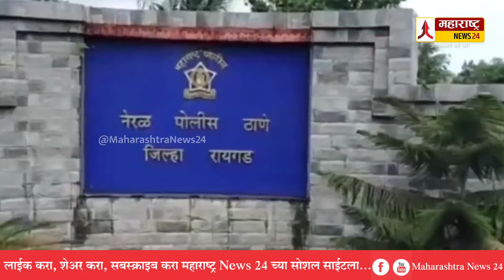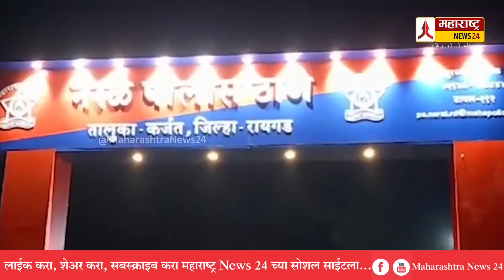सांडपाण्याच्या वादातून सख्या भावांमध्ये राडा ! नेरळ पोलीस ठाण्यात सहा जणांवर गु'न्हा दाखल ! Neral